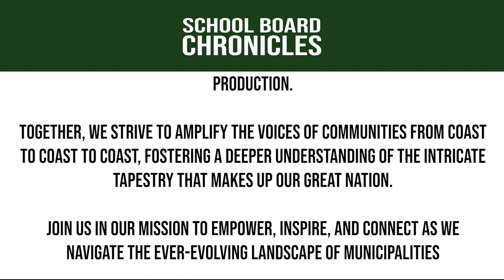Class Is Now In Session!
Welcome, welcome, welcome to School Board Chronicles!

The podcast where we dive deep into the heart of education in Canada, exploring the intricacies of school board governance and the passionate individuals steering the ship.

 I'm your host, Christopher Brown, and today, we embark on an insightful journey, taking a seat with some of the finest school board trustees across this great land.

It's no secret that education lies at the core of every thriving society, shaping the leaders of tomorrow and fostering the growth of our communities. But behind the scenes, a group of dedicated Canadians work tirelessly to ensure that the gears of this crucial machinery keep turning.

From Vancouver to St. John's, and every corner in between, these school board trustees are the unsung heroes championing our children's right to a quality education.

Join me as we unravel the tapestry of challenges and triumphs that these trustees face daily. From navigating budgetary constraints to addressing the needs of diverse student populations, these decision-makers don't just talk the talk; they walk the walk, leaving an indelible mark on the future of our nation.

We'll delve into the motivations that drive these passionate individuals to step up and take charge, exploring their personal stories and the experiences that ignited their commitment to the betterment of our education system.

Through candid conversations and enlightening anecdotes, we'll uncover the human side of those shaping the educational landscape, gaining a deeper understanding of the sacrifices, aspirations, and dreams that fuel their dedication.

So, whether you're a concerned parent, an aspiring educator, or simply someone with an unwavering passion for the future of our youth, School Board Chronicles is your one-stop destination for all things education in Canada. Together, let's amplify the voices of those tirelessly working behind the scenes and shed light on the issues that matter most.

Buckle up, listeners, as we embark on an illuminating expedition into the world of Canadian education, only on School Board Chronicles.

School Board Chronicles is a Division of the Cross Border Interviews.

School Board Chronicles was Produced and Edited by Miranda, Brown & Associates Inc.